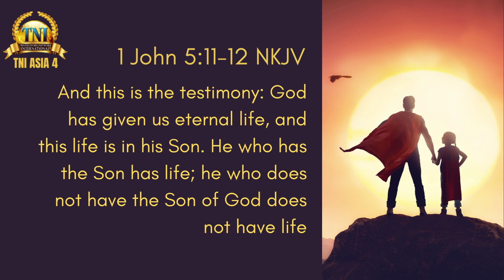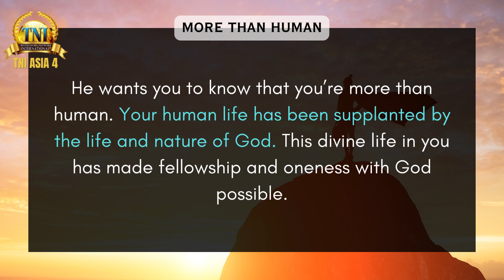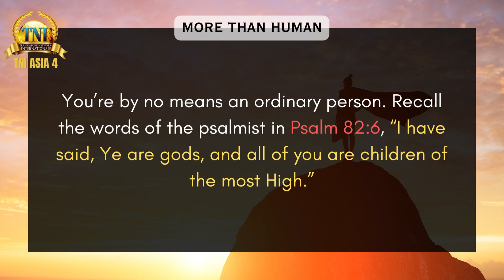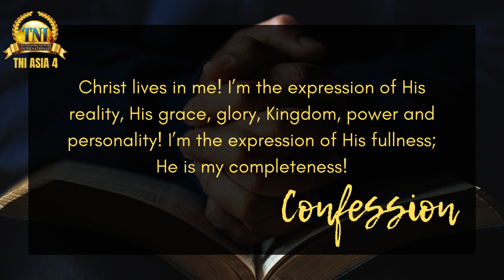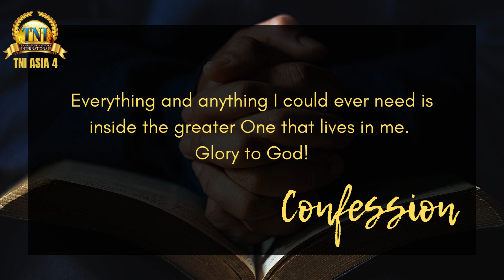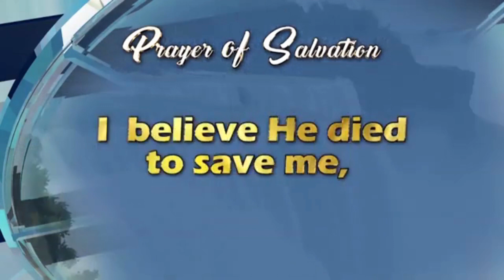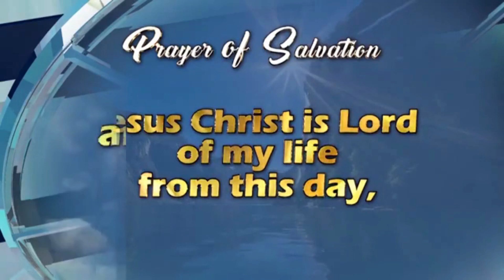MORE THAN HUMAN || 14 OCT 2023 RHAPSODY OF REALITIES BY PASTOR CHRIS OYAKHILOME